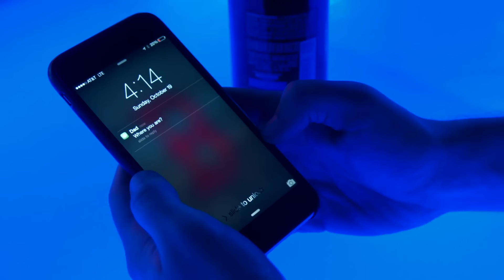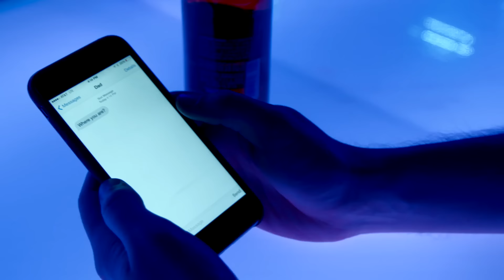Rylan Mahoney - Where You Are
Music video for Where You Are performed by Rylan Mahoney.